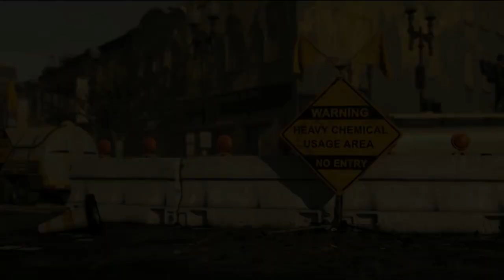O que o Willian Rof está jogando atualmente?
Recentemente Rambo foi anunciado como novo personagem jogável de mortal kombat 11 e eu automaticamente pensei: ta aí um personagem que encaixaria perfeitamente num evento de ghost recon breakpoint para o ano 2. E se levarmos em consideração o predador e o exterminador do futuro que apareceram primeiro nos mortal kombat e na sequencia vieram para o ghost recon, pode ser que o rambo seja o próximo. Bora ver?

PSN: willianrof